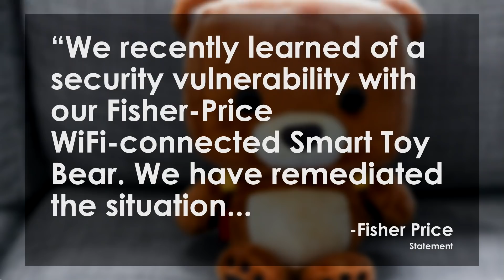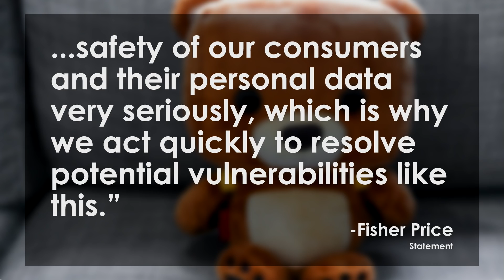The Teddy Bear that Hacks Your Kid's Info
Researchers have discovered that Mattel’s Fisher-Price Smart Toy, a stuffed bear which learns children’s names and schedules, has several security flaws which leaves users’ personal data vulnerable to hackers. The team from Rapid7, a Boston-based-security company, found that the WiFi-connected Smart Toy app allowed private information, such as the children’s names, birthdates and gender, to be exploited by to hackers. There is currently no evidence that hackers have attacked the app yet. Sasha Kai Parker and Nik Zecevic discuss the security flaws and risk consumers face as they open their homes and data up to “smart” technology on the Lip News.